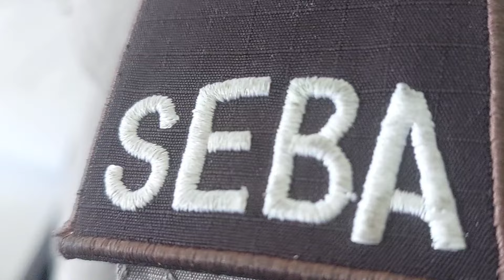Mengenal Globalisasi dan Demokrasi